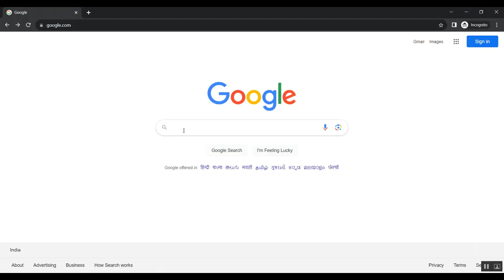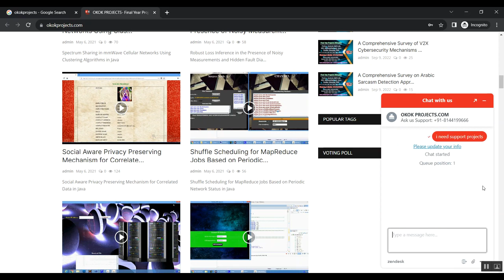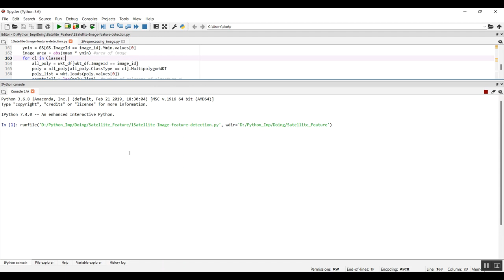Per Pixel Uncertainty Quantification and Reporting for Satellite Derived Chlorophyll a Estimates via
IEEE PROJECTS 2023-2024 TITLE LIST

Python=5500/-
Mininet=7000/-
Dot Net Project =3000/-
Java Project=3000/-

* Complete Source Code
* Complete Documentation
* Complete Presentation Slides
* Flow Diagram
* Database File
* Screenshots
* Execution Procedure
* Video Tutorials
* Supporting Softwares

Support Specialization
* 24/7 Support
* Ticketing System
* Voice Conference
* Video On Demand
* Remote Connectivity
* Document Customization